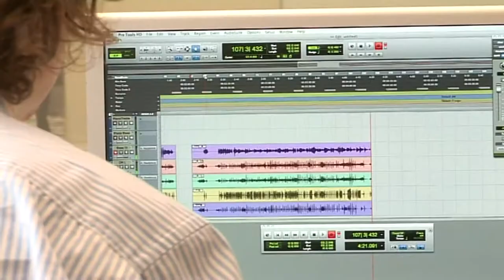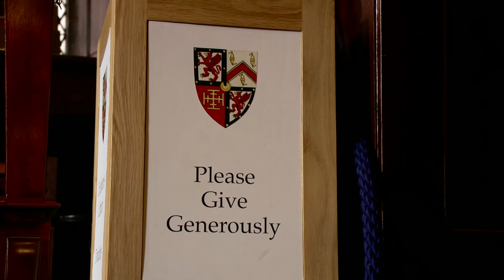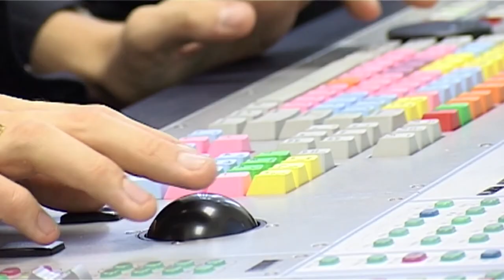Chetham School of Music deploys UC to maximize communications (P)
Chetham's School of Music's is a world-renowned music &
academic teaching school with regular winners of the BBC's Young Musician
competition. With its new £31 million campus as well as historic buildings
such as the world's oldest English speaking library, communication was
difficult. Now, ShoreTel's unified communication technology provides
teachers and staff with 'ONE' phone number allowing them to be contactable
wherever they are on campus or if they are offsite at music festivals,
concerts or competitions. Also, the technology provides a single system
which is resilient and will support Chetham's future growth plans, cementing
its reputation as a leading independent school and top specialist music
school, as well as a thriving arts venue for the public.